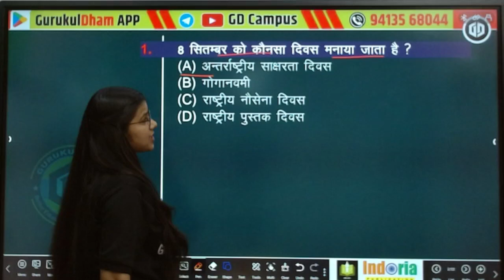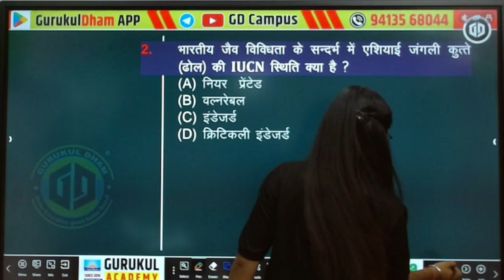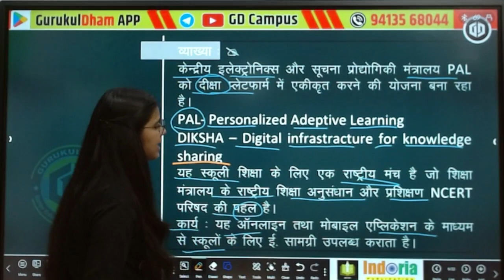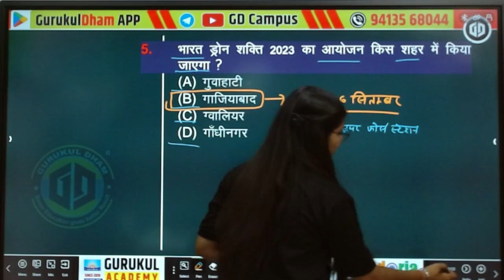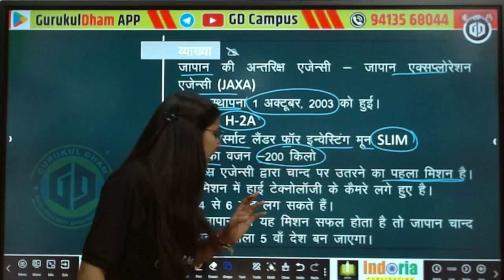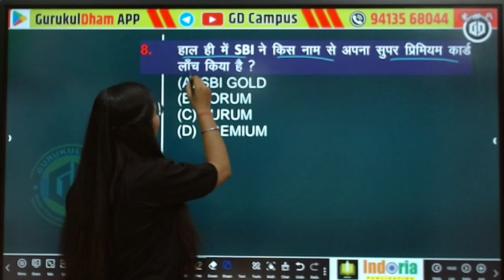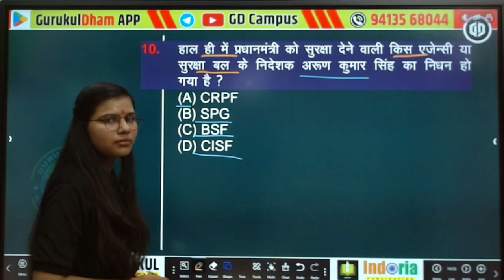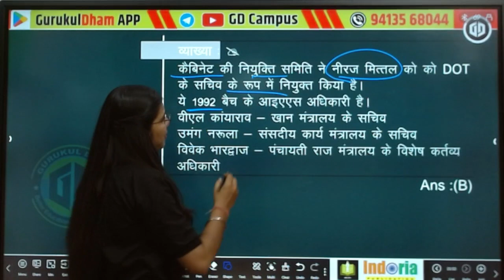8 September 2023 I Daily Current Affairs GK I सितम्बर 2023 माह करंट अफेयर्स By Nisha Mam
✔️ Subject: सितम्बर 2023 माह करंट अफेयर्स
✔️ Chapter: 8 September 2023
✔️ Faculty: Nisha Mam
✔️ Class: All Competitive Exams

Presented By: GURUKUL ACADEMY CHURU
Address: GD Campus, Churu (Rajasthan)
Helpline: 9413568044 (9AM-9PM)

Our Top Faculties :
1. Hindi & Sanskrit :
2. Pol. Science & Psychology :
3. History & Raj. GK:
4. Geography :
5. Maths & Reasoning

8 September 2023 I Daily Current Affairs GK I सितम्बर 2023 माह करंट अफेयर्स By Nisha Mam @GDCampus